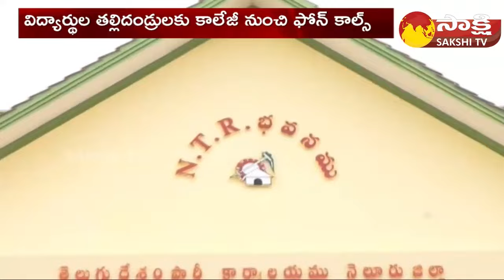TDP Narayana Collecting Parents Personal Data from Students | AP Elections 2024